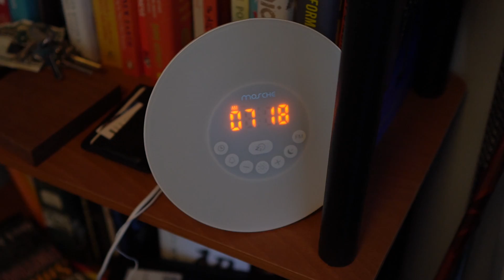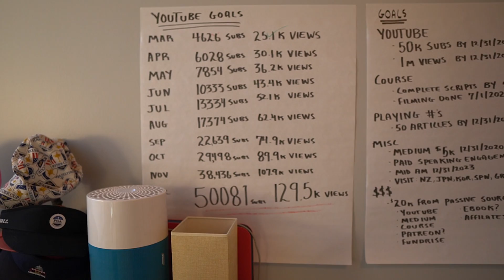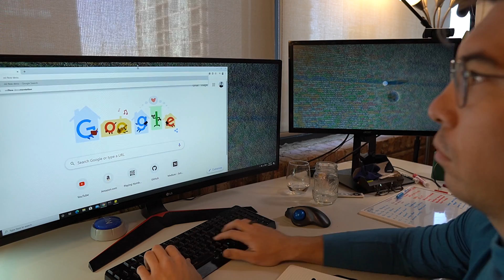What It's Like to be a Socially Distanced Data Scientist (A Day in the Life)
In this video I walk you through a day in my life as a socially distancing data scientist.

I walk you through how I learn a new data science package and some of the things that I do to stay on top of my work.

There is also a dog. He knows what it's like to be a socially distanced data scientist!

Books I mentioned:
Why We Sleep